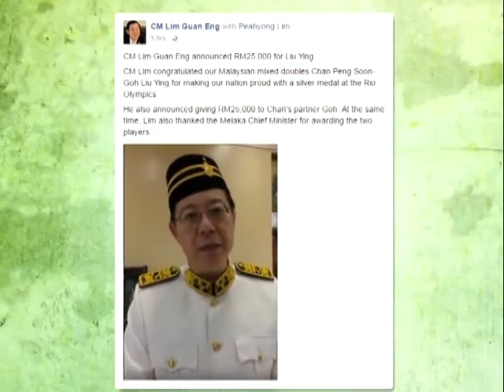陈炳顺吴柳萤虽败犹荣 家属激励二人越战越勇 [20160818]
我国混双组合陈炳顺和吴柳萤在昨晚的决赛中不敌印尼最强的混双组合通托威与莉莉雅娜，摘下我国史上首面的奥运混双赛银牌。两人过后坦承，虽然自己求"金"心切，但印尼对手火力全开，实力远在他们之上，虽败犹荣。而在电视前观赛的父母和家人坦言，对孩子的表现深感荣幸，希望陈炳顺和吴柳萤继续披上战袍，越战越勇。